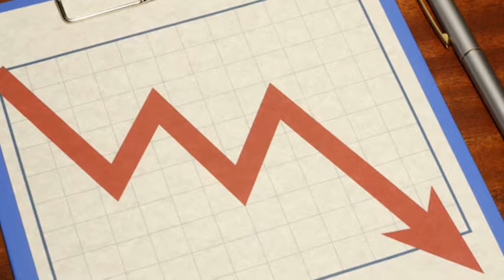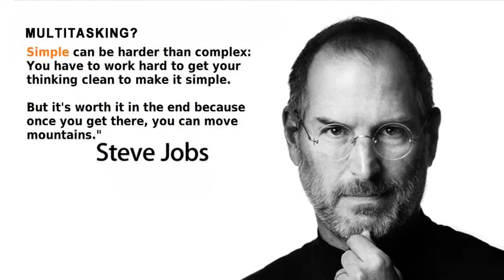The High Cost of Multitasking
Do you think multitasking is productive?  Think again.  There's pretty eye opening evidence to the contrary.  Watch this quick video for more info.

This infographic from Fuze has more of the details as well